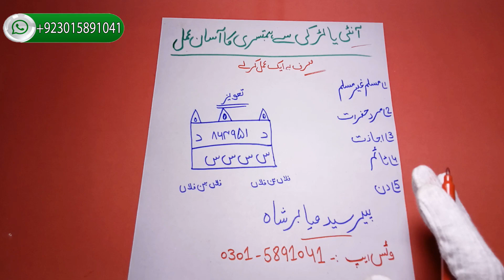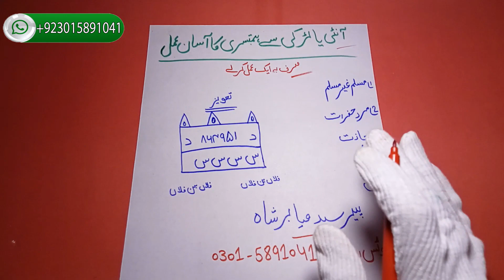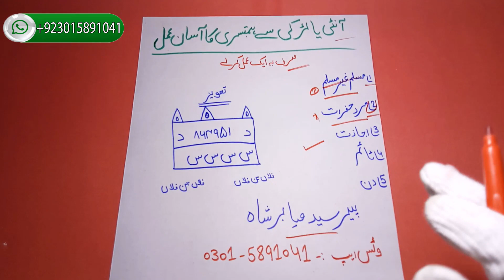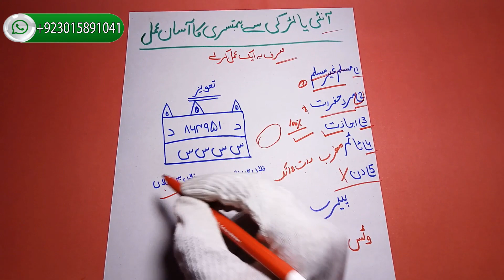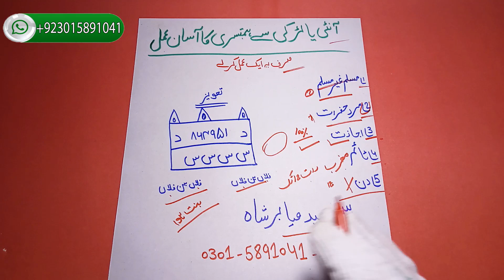Kisi Bhi Ladki Ya Aunty Ko Qabu Karne Ka Amal | Najaiz Mohabbat Ka Amal | Amaal Muhabbat